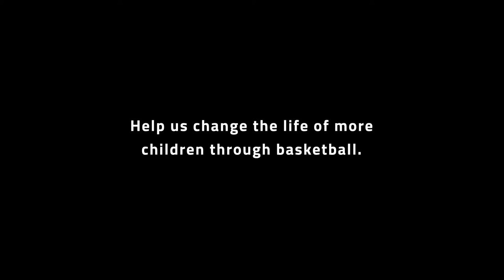HOOPS FOR HOPE | Janeth Arcain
Help Janeth Arcain’s Institute open up a unit in Bayeux, in the state of Paraiba—one of the poorest regions in Brazil.